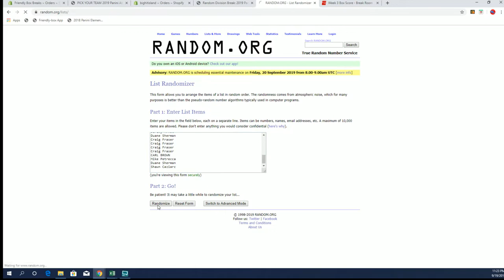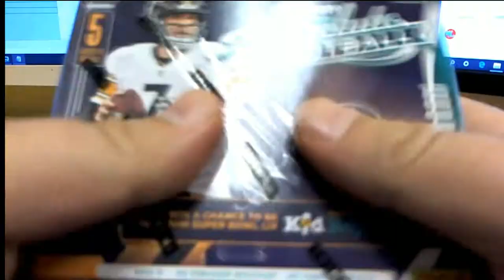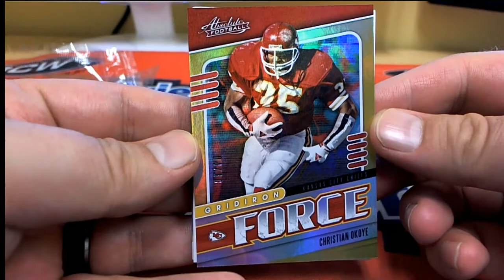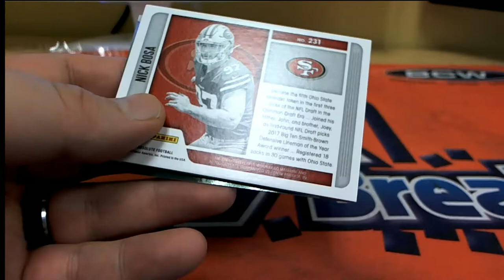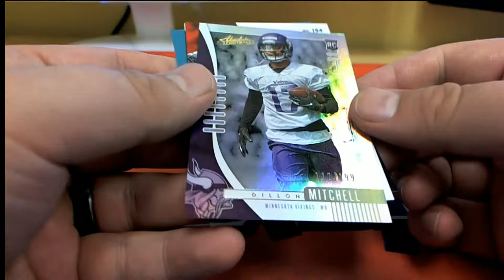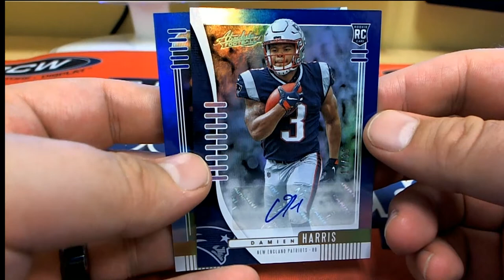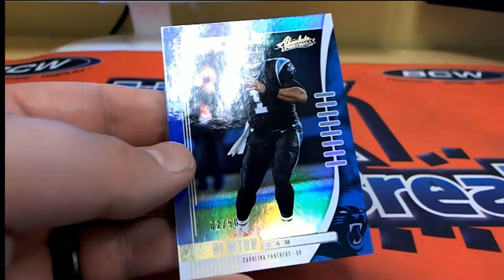2019 Panini Absolute Football Hobby Box ID 19ABSOFBPYT102